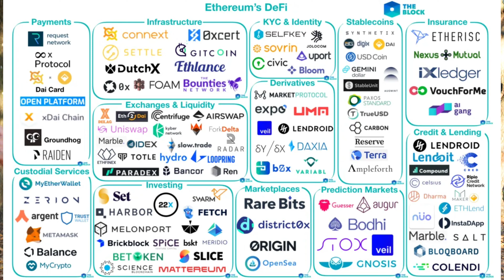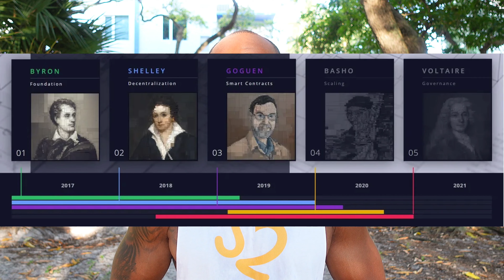Cardano BlockChain(Ada Coin) Explained! | What is Cardano Cryptocurrency? | K'new' Currency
Wassup Stepper here's the 8 minute breakdown of Cardano.. Enjoy.